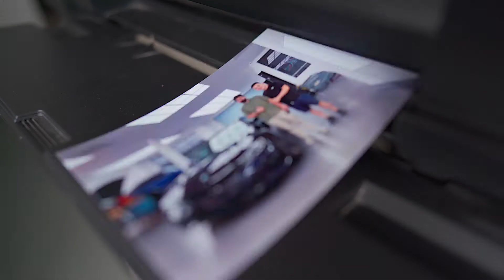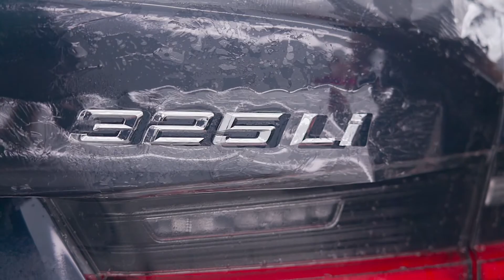宝马325LI｜有多少人开了电车以后换回油车